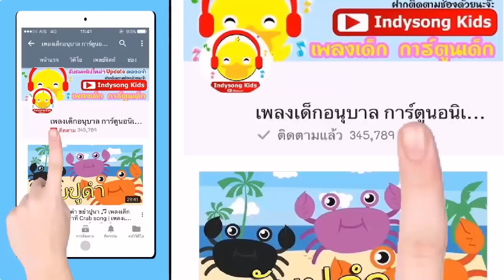เพลงเป็ดอาบน้ำ / รวมเพลงเป็ด / เพลงเด็ก / indysong kids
ก๊าบๆๆ เป็ดอาบน้ำในคลอง ใครชอบเพลงเป็ดต้องฟังเพลงนี้เลย อิๆ